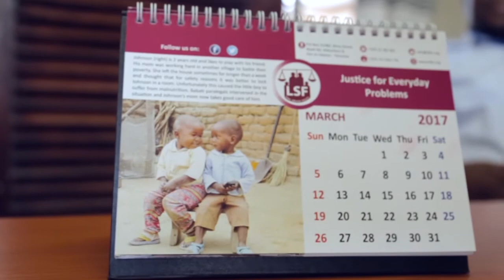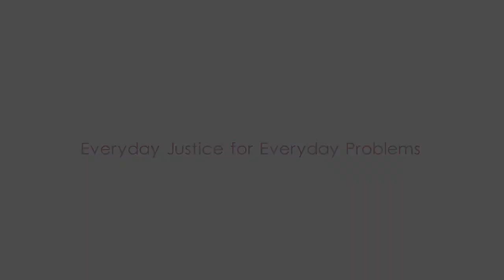Ramadan Masele - Project Manager at Legal Services Facility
Everyday Justice for Everyday Problems